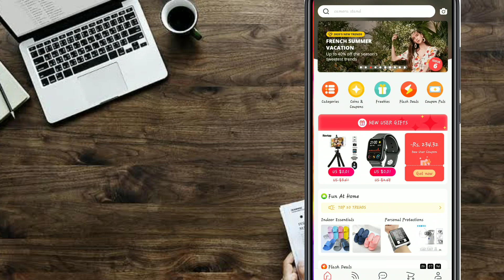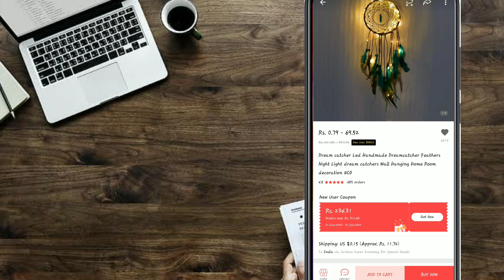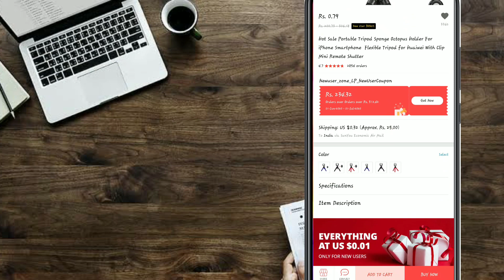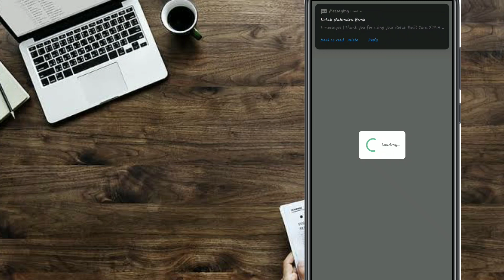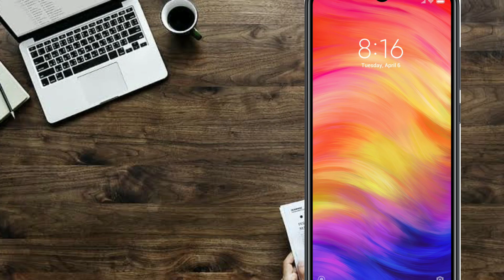How to buy free product in aliexpress.| இலவசமாக பொருட்களை aliexpress எப்படி வாங்குவது.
Join link telegram - IT Tamil
Tech , mobile , software , app , computer , money earning , review, unboxing.

tamil tech
tamil tech
tamil tech